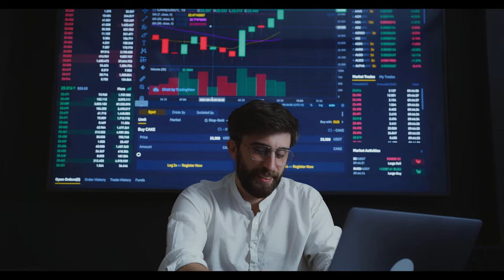Emeklilerin hesapları 5 yıl geriye dönük incelenecek! Maliye harekete geçti